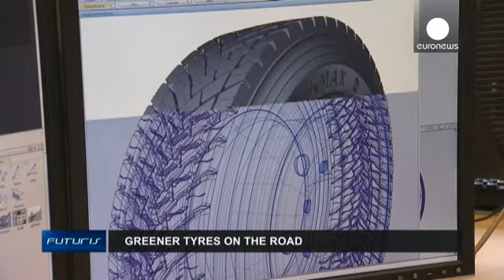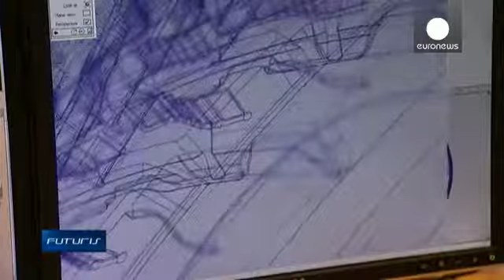Pneus verdes em andamento - futuris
Julián López Gómez, Euronews: "Será possível conduzir com pneus de camião mais ecológicos e mais resistentes, que consomem menos combustível? Bem-vindos a bordo desta viagem até aos pneus do futuro."

No Luxemburgo, faz-se um teste de velocidade com uma missão específica. Os cientistas de um projeto de investigação da União Europeia trabalham para desenvolver uma nova geração de pneus para veículos pesados. Pneus desenhados para consumir menos combustível e ao mesmo tempo para reduzir o desgaste...